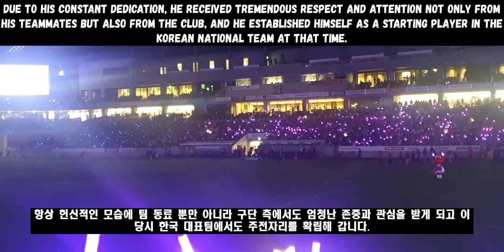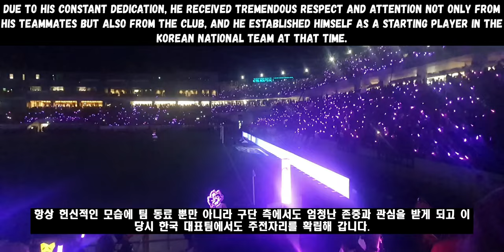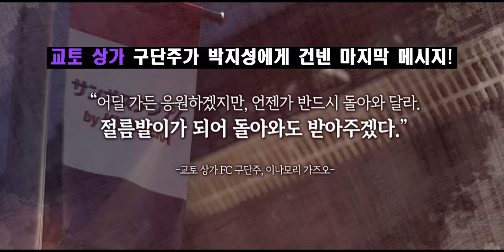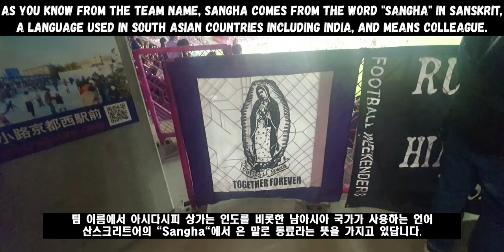Football City In Japan EP10 - Kyoto 박지성 해버지님의 옛 고향에 방문하였습니다.